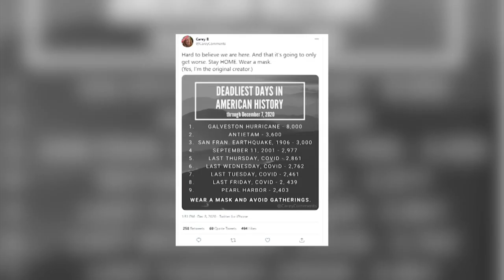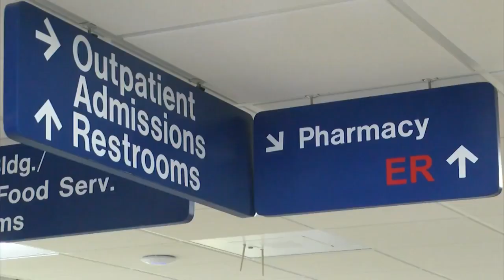COVID mortality rate in context